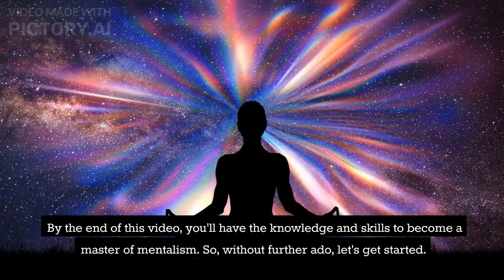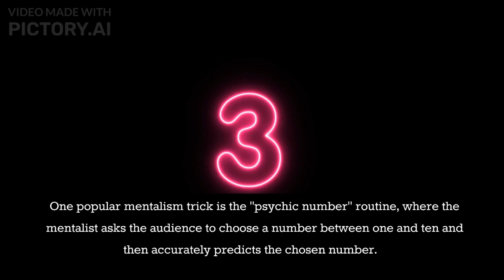Master the Art of Mind-Reading: Mentalism | #3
Have you ever wanted to read someone's mind? Do you want to know how mentalists are able to perform their incredible feats of mind-reading and prediction? If so, then this video is for you. In this video, we'll explore the art of mentalism, the techniques used by mentalists to read minds, predict the future, and amaze audiences. We'll provide you with practical tips and tricks to help you master the art of mind-reading and perform your own mentalism tricks. By the end of this video, you'll have the knowledge and skills to become a master mentalist.

Mentalism Mind-Reading Prediction Techniques Tricks.